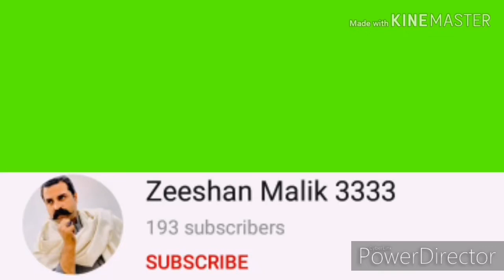Attock City new video 2020 Malik Zeeshan King Of Tiktok At Gents Mens Care Sa(1080P_HD)